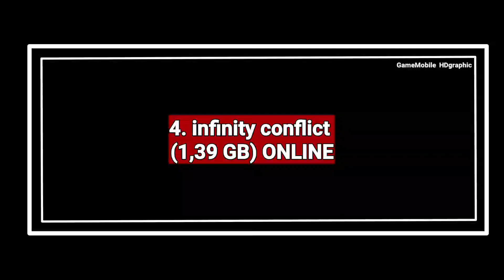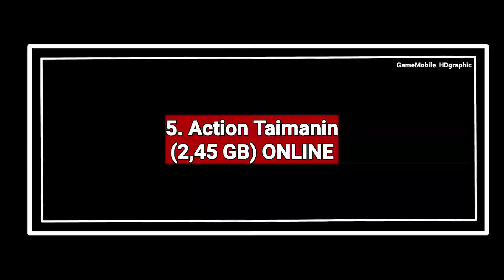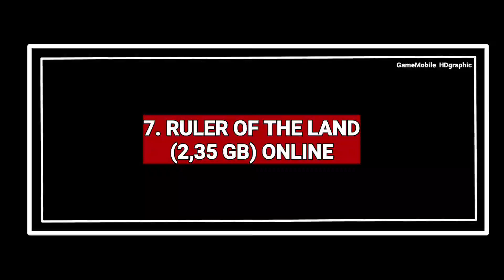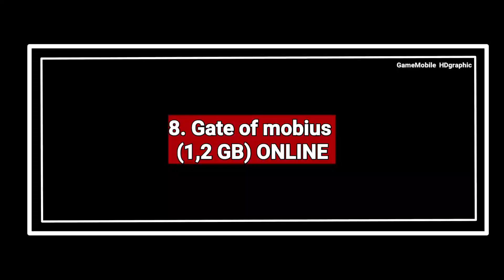Top 10 NO AUTO RPG games for Android & iOS OFFLINE & ONLINE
(NEW) :
Top 15 (MMORPG with NO AUTO) games for Android iOS HIGH GRAPHIC | Best ACTION RPG NO AUTO for Mobile

playing RPG games need someting to make the games alive, because we can not play with friends on RPG genre, So the main point is WE NEED to Play this games with NO AUTO , that will make the games not become boring and more excited. because so many Games with Auto that make we feel like WATCHING THE GAMES and let the games playing by itself that make we feel like not playing the games Right.

("ONLY 10 $") PROMOTED your GAMES or APP (Playstore /AppStore) on my channel and offer with your lower price for 30 Seconds advertisement on the beginning on my video
--- "BUSINESS PARTNERSHIP" ---

(Please Donate this channel to make it Grow faster :) our team appreciate it so much)---

Please FOLLOW our official Instagram :
gamemobile_hdgraphic

1.

2.

3.

4.

5.

6.
APK : on Google

7.

8.

9.

10.